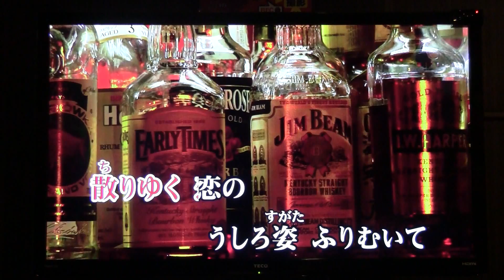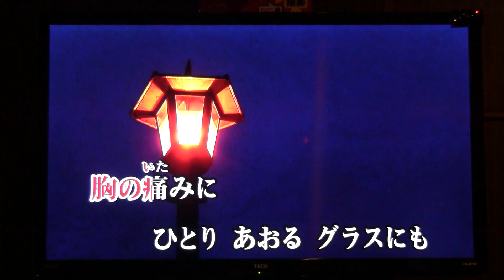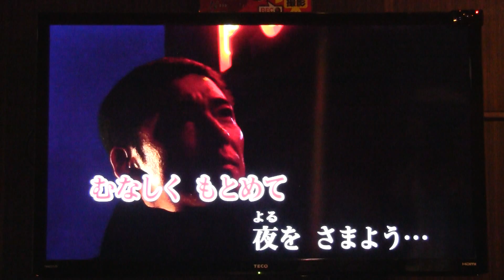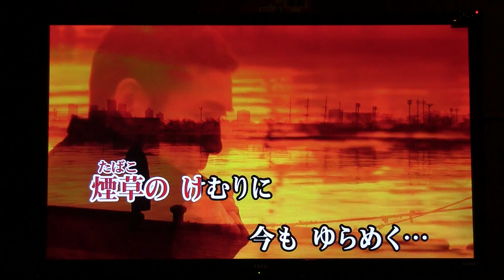離愁 石原裕次郎 Cover